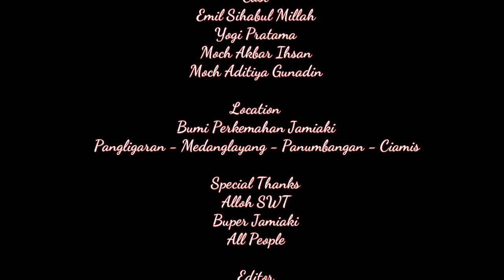Puncak Jamiaki Ciamis #2 [ Edisi Tahun Baruan ] 2020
Acara ini dilaksanakan pada tanggal 31 Desember 2019 s/d 01 Januari 2020,
dalam rangka memeriahkan malam pergantian tahun dipuncak gunung Jamiaki dengan berkemah bersama para pendaki lainnya,

Sangat recommended banget buat kalian yg mau berkemah dipuncak gunung yg jaraknya dekat dengan daerah kalian silakan mampir aja kesini karena fasilitas sudah dilengkapi untuk kebutuhan kalian semua,

Jaga kebersihan dan keindahan alam dan kesehatan juga keselamatan ya, karena demi kebaikan bersama juga, happy camping 😊

Mau tau info selengkapnya tentang Jamiaki?
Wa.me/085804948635